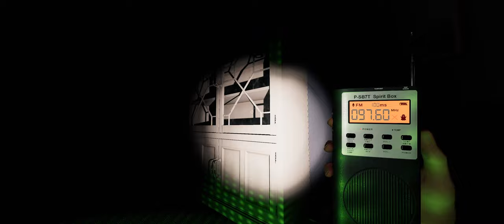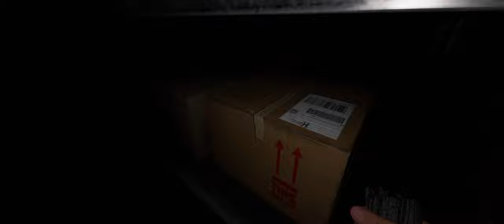Easter egg hunt 2 - 2 egg, 2 furious - Phasmophobia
More Eggs